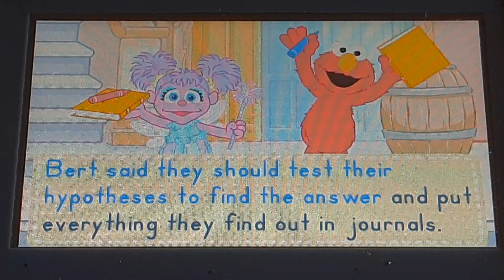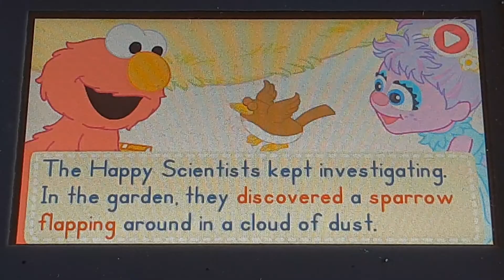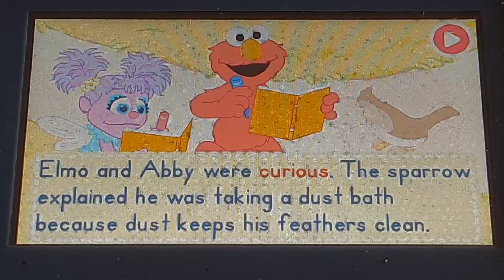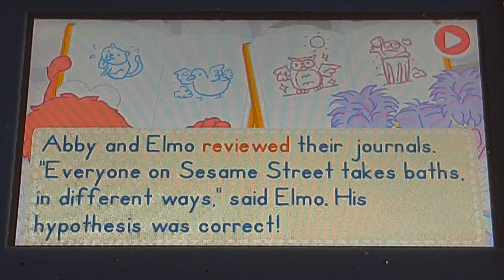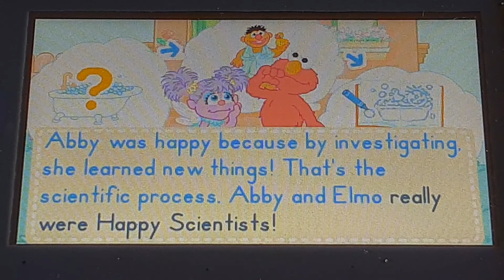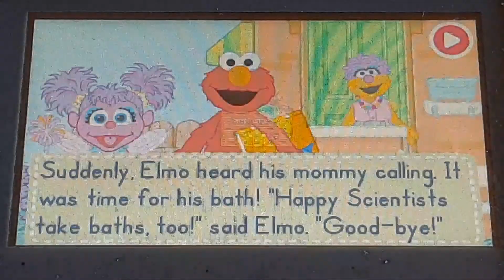V reader Sesame Street The Happy Scientists E-book Part 2